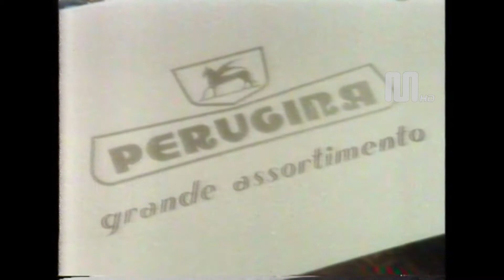1980 Rai Rete1 Perugina